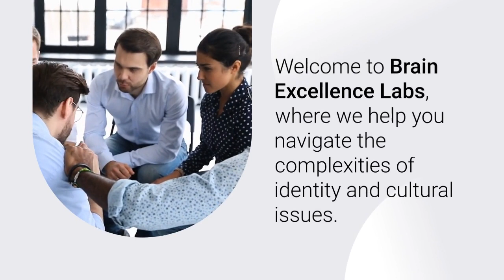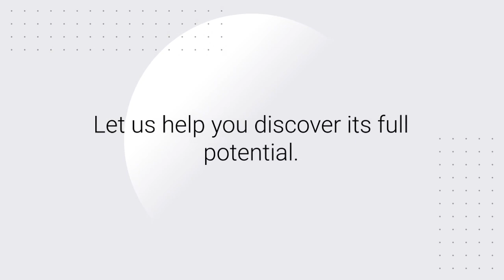Embrace & Empower: Navigating Identity & Culture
Brain Excellence Labs provides culturally sensitive counseling services that address identity and cultural issues. Our experienced counselors offer personalized support to help individuals navigate and understand their cultural backgrounds, identities, and related challenges, fostering self-awareness and growth.